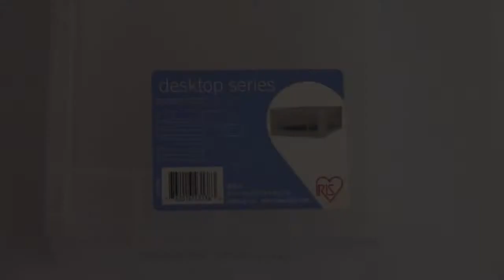Small Plastic Storage Drawers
Small plastic storage drawer from Just Plastic Boxes. Great for organizing craft or office supplies. Stackable with outside dimensions of 6.88"W x 9.68"D x 3.56"H